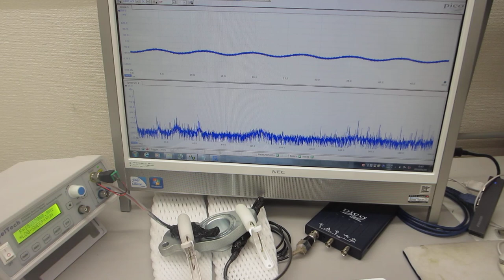基礎実験：：メガヘルツの超音波発振制御プローブを利用した、表面検査技術